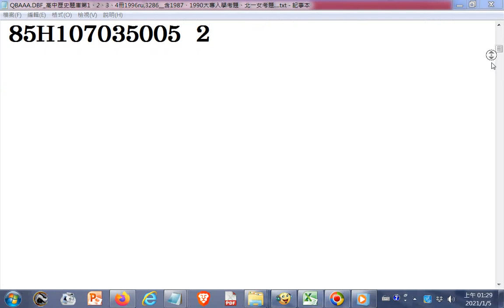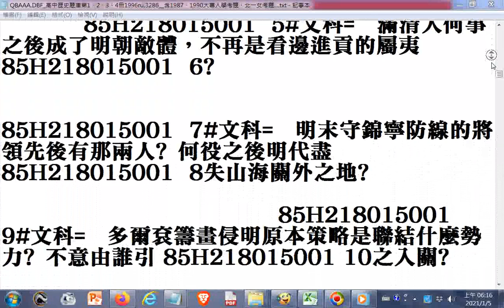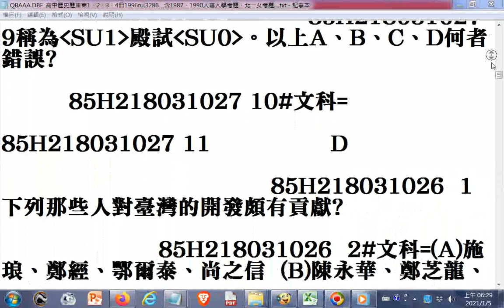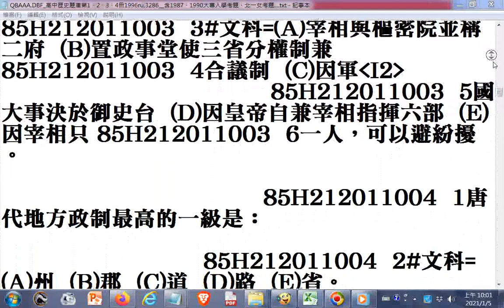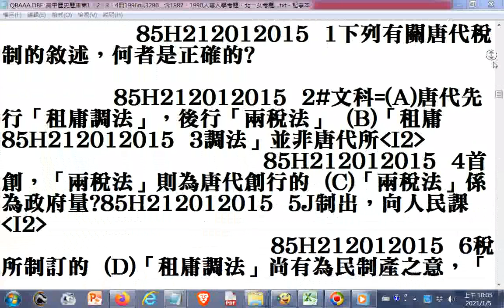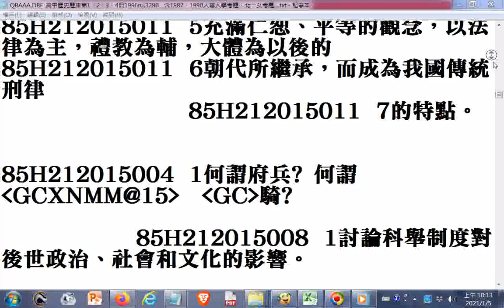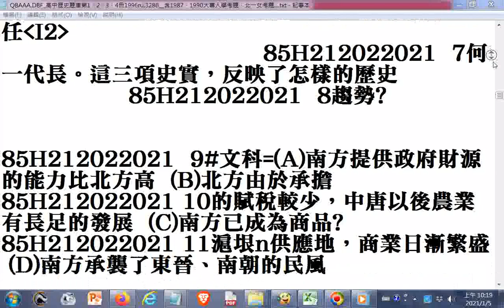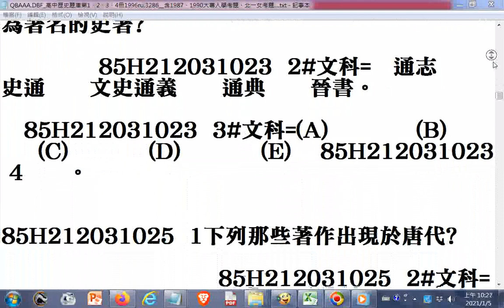1996#高中歷史科題庫第1、2冊a（答案影片網址詳見說明區） 興國高中歷史科90年代退位教師提供資源轉錄（內容在造字檔處出現亂碼請見諒）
文字檔(__1996#高中歷史題庫+答_第1、2、3、4冊__含1987、1990大專入學考題、北一女考題...)網址: (開啟檔案觀看題目後找答案時可按鍵盤CTRL+F 然後輸入題號搜尋)